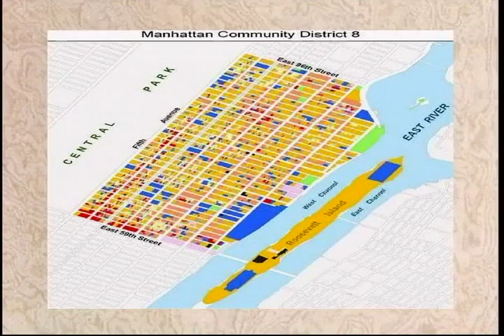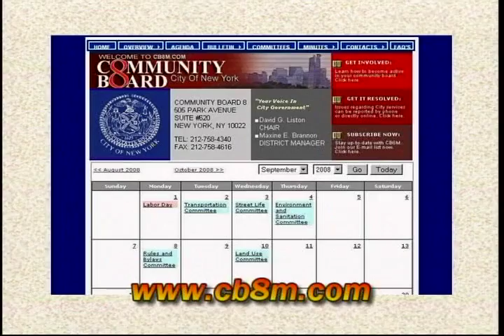M. Barry Schneider from the Second Ave. Subway Task Force is the guest [2010].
Barry Schneider provides an update on the construction of the 2nd Avenue Subway line with host David Rosenstein - 2010 archives.